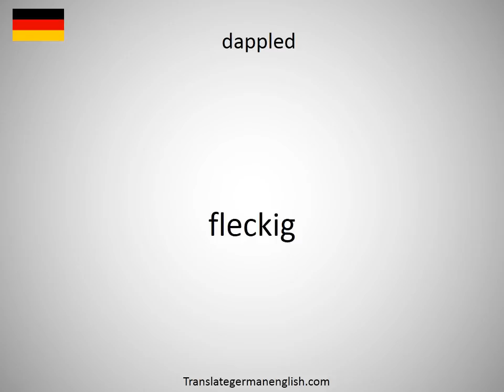How to say dappled in German?